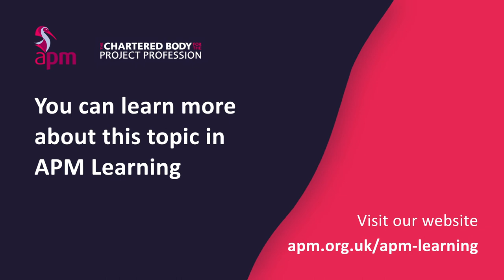Project Management: Conflicts of interest | Ethics and Professionalism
This video explains how conflicts of interest could arise in the work that you do as a project manager. Conflicts of interest can often be misunderstood so you should know how to recognise one and how to deal with it.
A project manager needs to understand, manage and avoid situations that are conflicts of interest to remain ethical and professional. Having high standards of ethical behaviour in your profession means having a guide for your everyday decision-making.

■ Want to learn more about the project management? We have a wealth of information to help you